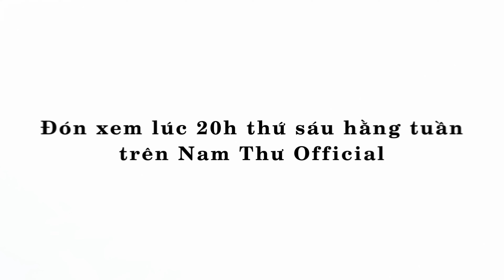Teaser Tập 35 | CHUYỆN ĐỜI LÀ mùa 3 | Podcast | Nam Thư Official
© Bản quyền thuộc về Nam Thư Official